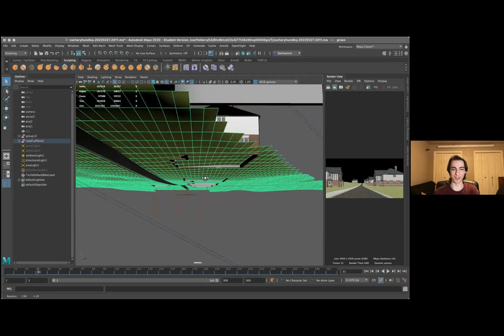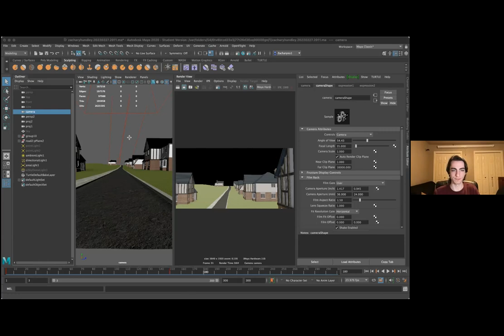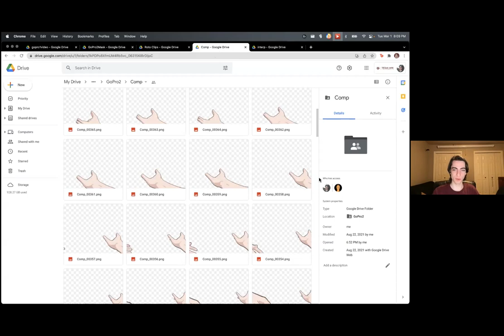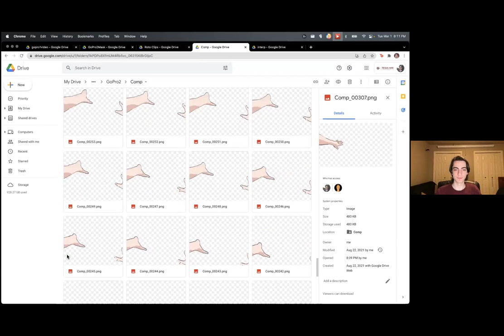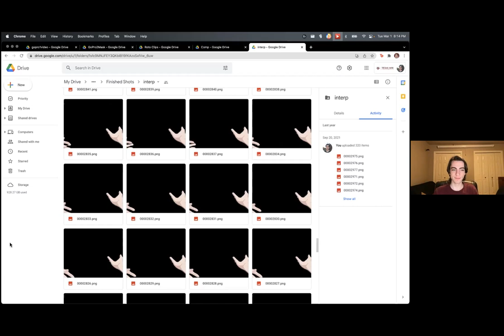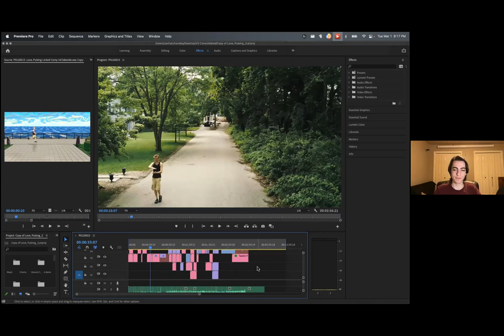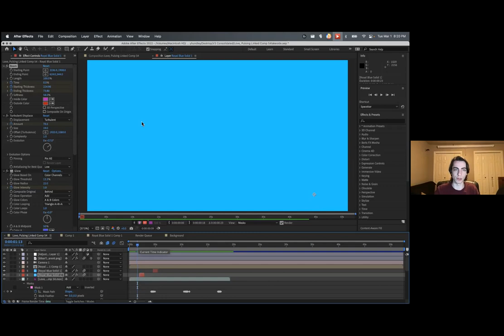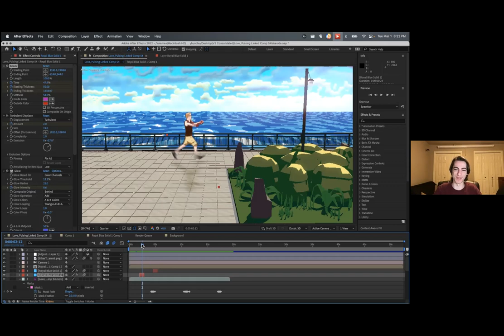Animation and Music Videos with Zachary Hundley - Reach Truth Podcast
Tasshin talks with Zachary Hundley (@ZacharyHundley) about their recent metta music video collaboration, "you're tasshin, loving the universe", animation, animation techniques, project management, the psychology of creative projects, collaboration, and Zachary's future career ambitions.